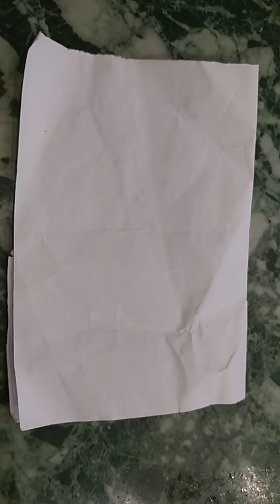Битва за кубок задание #5